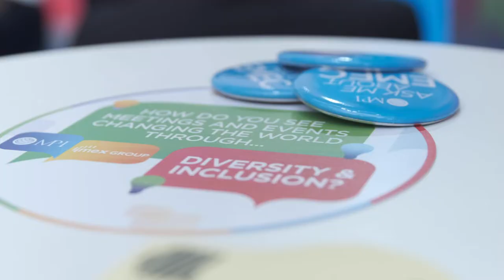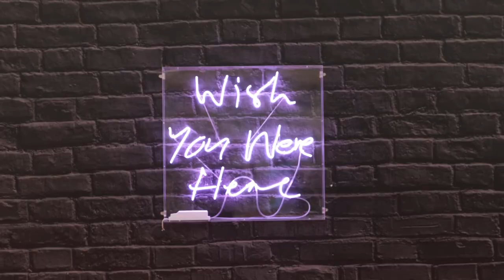What does IMEX mean to you?